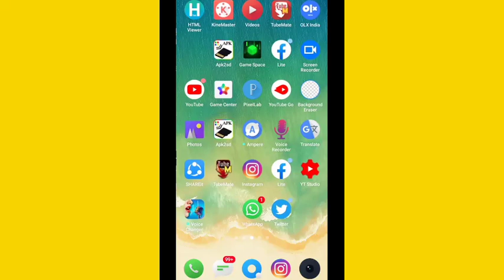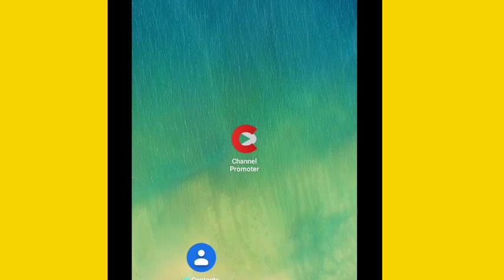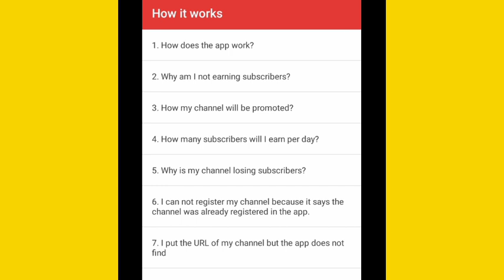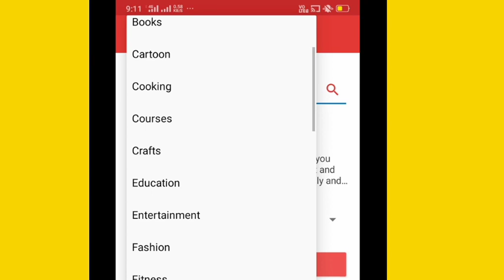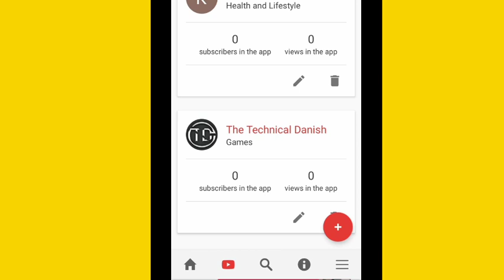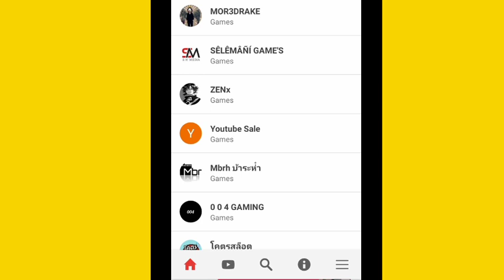1000 Subscriber In 1 Day 🔥🔥 | Promote Your YouTube Channel Free | How To Get First 1000 Subscriber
1000 Subscriber In 1 Day 🔥🔥 | Promote Your YouTube Channel Free | How To Get First 1000 Subscriber

Bs...